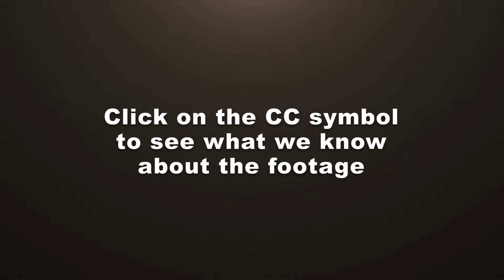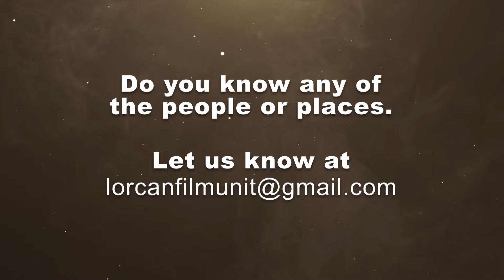Ep 097 Lorcan Film Unit Remastered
This is the ninety seventh instalment of the remastered Lorcan Film Unit Videos.  There is a total of 10 hours worth of film that we hope to publish over time.  Unfortunately Leslie Crowe who was the Director and creator of much of this content is no longer with us.  So we are hoping to get your help to figure out the places and the names of the people he captured.

00:25 - 00:29 Cait Crowe checking in for boat trip
00:30 - 00:43 Cait Crowe walking on boat departing from the Liffey?
00:44. -00:46 Seagull sitting on flag Liberty Hall in background
00:47 - 00:57 Boat on the move
00:58 - 01:04 Boat coming into dock
01:05 - 01:16 Cart in museum?
01:17 - 01:25 Woman getting carriage organised.
01:26 - 01:27 The Gilbey Horses sign
01:28 - 01:36 Man and woman on bike
01:37 - 01:45 Isle of Man Manx Electric railway
01:46 - 01:54 Aquadrome
01:55 - 01:58 Isle of Man Horse drawn tram?
01:59 - 02:40 Shot of harbour
02:41 - 02:48 Cait Crowe talking to policeman
02:49 - 03:15 seafront several shots.
03:15 - 03:30 Leslie Crowe walking through street